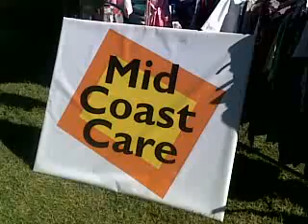Mid Coast Care at the Hamilton House Markets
Every two months four of our great volunteers (Stan, Denise, Denis and Diane) give up most of their Sundays to raise money to help the needy in Port Macquarie.